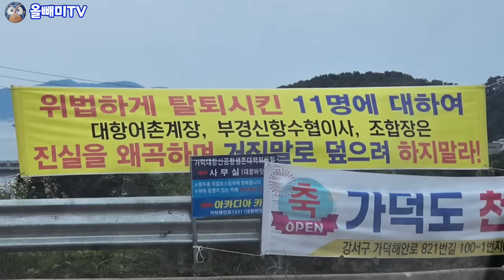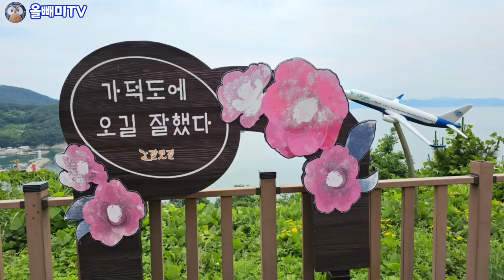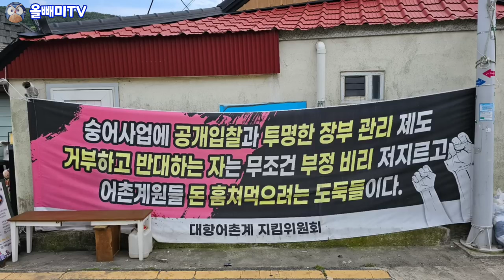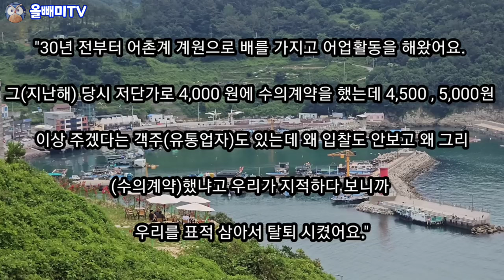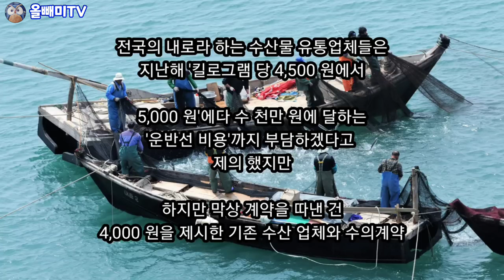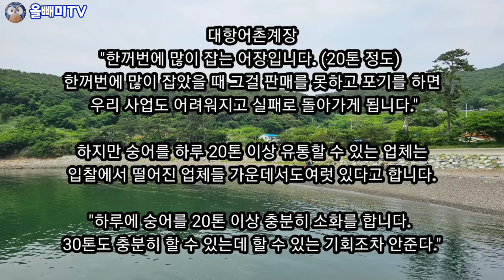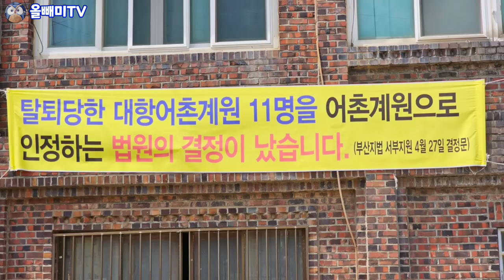어촌계장의 갑질과 숭어 소송